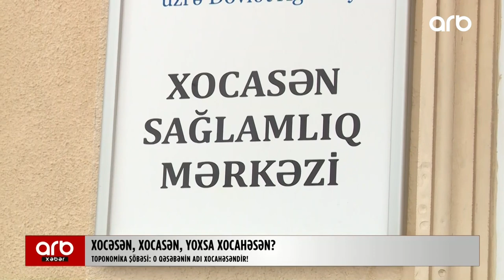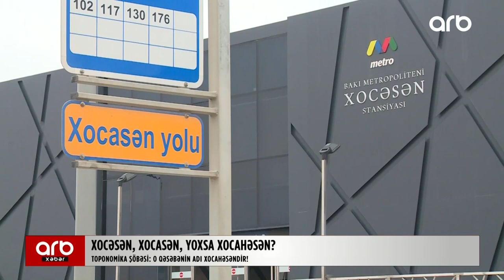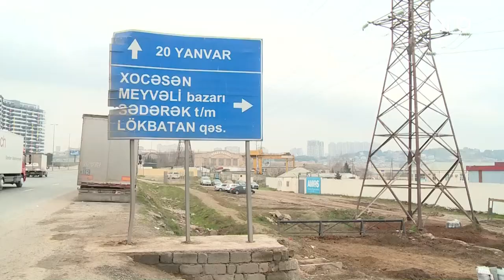Hansı doğrudur: Xocəsən, Xocasən ya Xocahəsən?